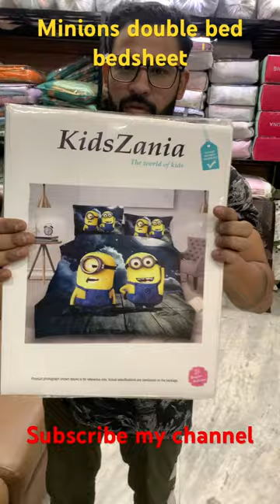Minions double bed bedsheet